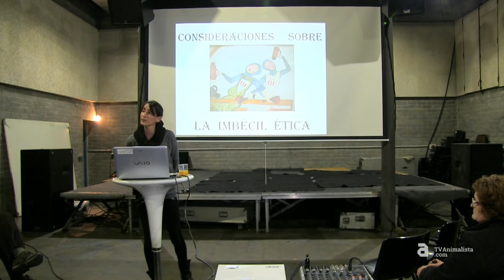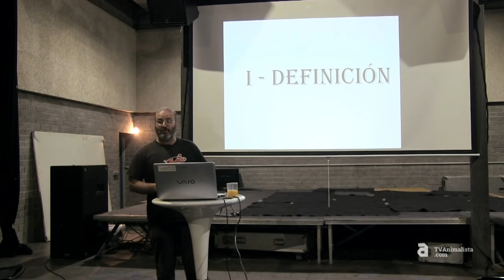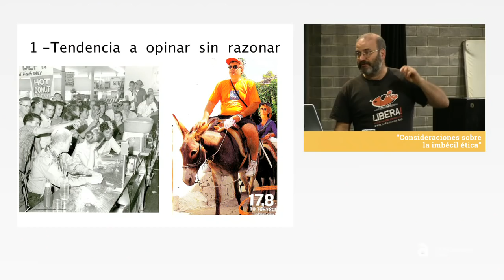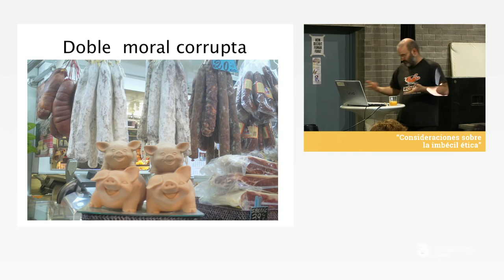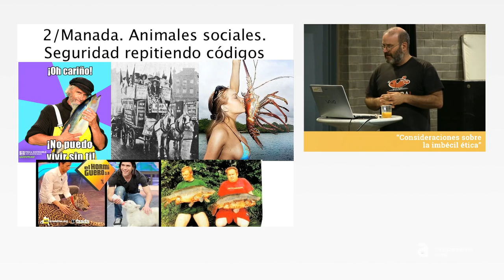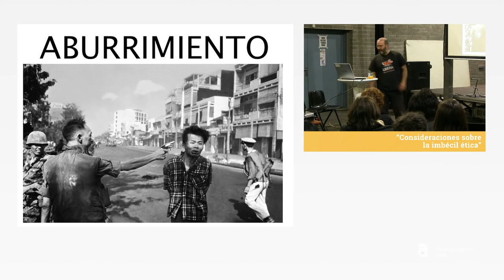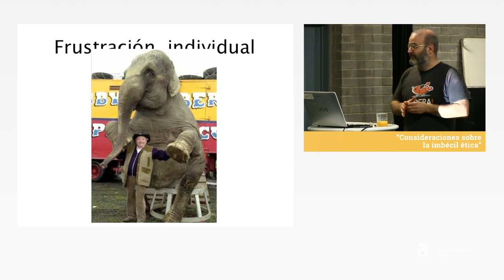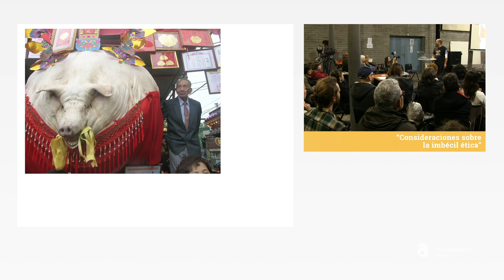Charla: "La imbécil ética" por Xavier Bayle